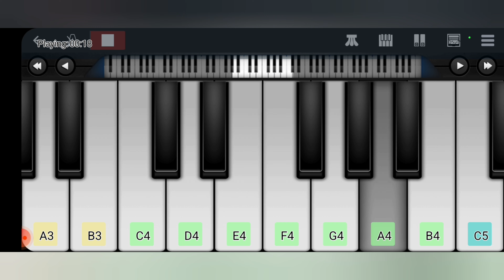London_Bridge_Is_Falling_Down_Piano_Music